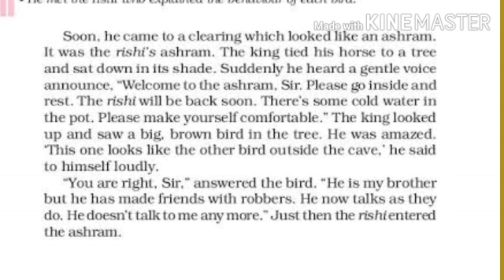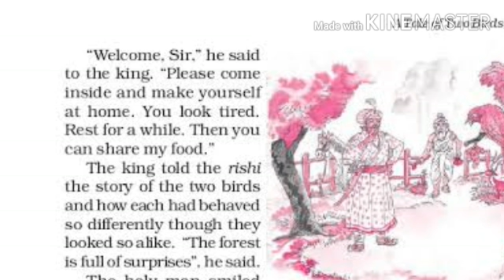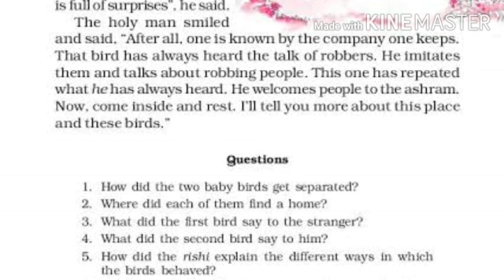A tale of two birds || Class 6 English || Part 2 || grantheducation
Rest of the part explain in this video
chapter 1 class 6 english A tale of two birds